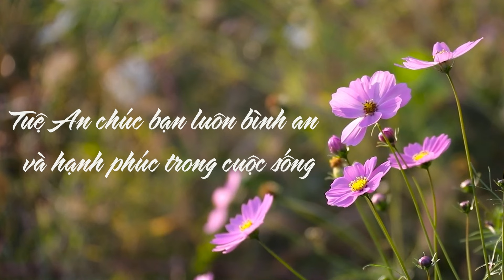Xử Lý Thế Nào Khi Chồng Không Chịu Chia Sẻ Việc Nhà| Tuệ An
THÔNG TIN CHƯƠNG TRÌNH CỦA TUỆ AN VÀ HỌC VIỆN HAPPY ACADEMY:
⭐ Coaching tư vấn riêng 1-1 đồng hành cùng Chuyên Gia về tình cảm và cuộc sống: